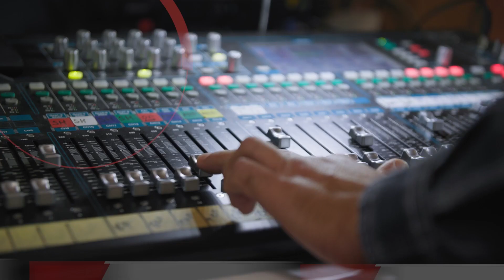Rosario Rodríguez: “A los 12 años quería ser la persona que daba las noticias”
Es dueña de un estilo propio, forjado a lo largo de sus 25 años de carrera. La mitad de su vida ha transcurrido en un canal de televisión. Sabe desprenderse de la rigurosidad del periodismo para ser empática con situaciones que les toca vivir a los protagonistas de las noticias. Sus padres forjaron la mujer que hoy es, algo que busca transmitir a su hija todos los días. Es frontal, humilde y agradecida a la vida.

Creció en un barrio de Montevideo rural. De allí que su infancia se vio colmada de juegos que hoy parecen lejanos y que añora con cierta nostalgia ante su inexorable desaparición como trepar a los árboles, jugar a la rayuela o hacer casitas con leña fina.

Disfrutó esos años rodeada como ella misma describe, de afecto y amor.

De origen humilde, la televisión logró captar su atención a los 12 años, cuando descubrió que quería ser la persona detrás de esa caja que daba las noticias.

Logró llegar a estudiar a IPEP (Instituto Profesional de Enseñanza Periodística) semillero de cientos de periodistas que hoy continúan en la profesión, y allí se sintió como pez en el agua.

Recuerda que su profesor de televisión, Avedís Badanián, le dijo la primera vez que habló delante de una cámara que tenía un don natural para leer frente a ella, algo que descartó en su momento pero que hoy atesora como el consejo que le marcó el rumbo.

Empezó en radio (Libertad Sport) y continuó por Canal 5 donde en Telenoticias inició como productora, reportera de calle hasta que le ofrecieron una suplencia temporal como conductora. De allí nunca más dejó la conducción informativa.

Desde hace más de 20 años es la cara central de los informativos de VTV y además es conductora de Día a Día.

Con orgullo señala que en su canal las mujeres han logrado abrirse paso y que la igualdad de género, que para ella redunda en oportunidades igualitarias para todos, se va abriendo paso en los medios.

La familia es su mejor proyecto. A ella apostó con su esposo, Gabriel, con quien se conoció cuando él era camarógrafo de Canal 12 y con quien tienen a Camila, de 16 años.

Su madre marcó su vida siempre. Desde un rol más silencioso pero concreto cuando le daba consejos, siempre estuvo al lado del camino, algo que valora en todos sus términos.

Tiene claro que a su hija quiere dejarle como legado buenos valores para que sea cada vez mejor en la vida.

Es agradecida a la vida, lo dice en todo momento y no se cansa, porque no concibe su día a día sin un gracias.

En sus escasos momentos libres escribe poesías y sueña con poder algún día profesionalizar esa veta distinta.

Rosario Rodríguez es la protagonista de un nuevo RETRATO HABLADO, de Grupo Portada donde habla de su infancia, sus comienzos, el barrio, las aulas, los estudios de televisión, los que la han acompañado en este camino y la importancia de la familia como faro que la guía y aquel refugio que la contiene y a donde siempre desea terminar la jornada para poder volver.